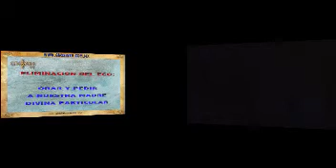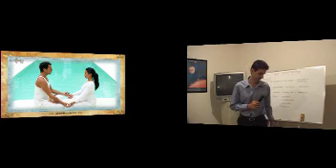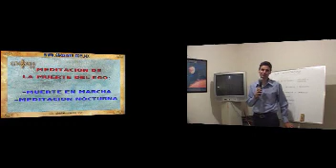Meditación Practica 6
http.//gnosistv.com.mx (parte 6 ) LA MEDITACIÓN es nuestra principal herramienta de trabajo para el despertar de la conciencia, también es nuestro alimento espiritual que ha de conducirnos a nuestro propio conocimiento interior, practicar la meditación diaria es fundamental y necesario para nuestro perfecto equilibrio psicológico.